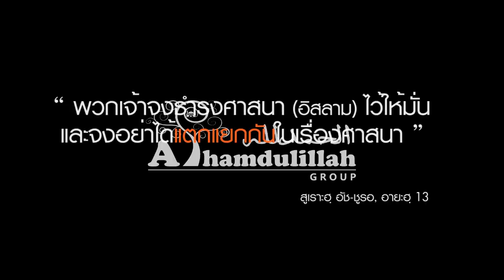AH 1435 คลิปสั้น บททดสอบ ในความขัดแย้ง อาจารย์ซิดดิ๊ก มูฮัมหมัดสอี๊ด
21.08.61 @ ลานเอนกประสงค์หาดสุรินทร์ จังหวัดภูเก็ต
Tel & Line iD :
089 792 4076 (ดาวุด)
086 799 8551 (มูฮัมหมัด)
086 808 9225 (อับดุลการีม)
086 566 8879 (อนัส)